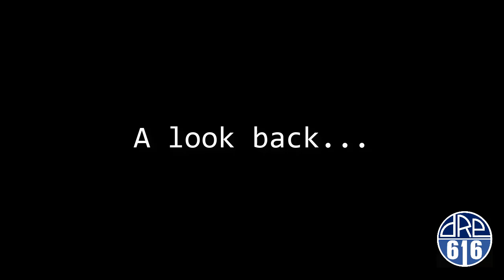Five Years of Fitted Cap Content / Many Thanks for 10k Subs!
Hard to believe that I got started five years ago with a simple video about how to stretch and shape a Fitted Cap.  Thanks to all my subscribers and viewers for giving me the energy to keep building the channel!